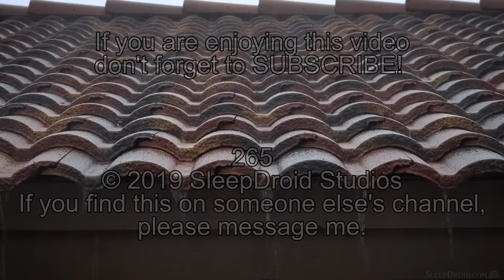►Monsoon Rain on a Tile Roof ~ Rain Sounds for Sleeping, Studying, or Meditation, 10 hours, Lluvia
This week's relaxing rain sounds for sleeping find us back at my old house watching some awesome hard monsoon rain on a ceramic tile roof. I always loved those roof and the way the water pours off the edge and splashes on the ground. I hope you like this one whether you are using it for sleeping, listening for meditation, or studying.

Let me know if you like monsoon rain season in the comments below.

Did you like this video? Here is a playlist of all my rain only recordings:

*Listening to ambient sounds, like rain or white noise, are not a cure for hearing problems or tinnitus. You should consult a doctor if you are having issues with your hearing. These sounds and videos are commonly used to mask the effects, for some people, of tinnitus, or for masking the ambient noises in an area allowing someone to sleep more peacefully. Please listen responsibly and at a safe volume.

265